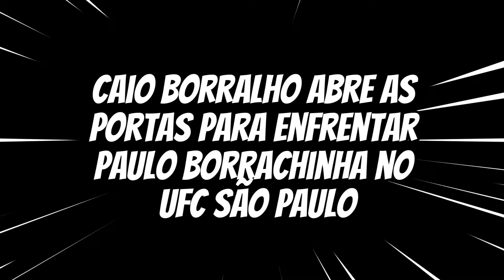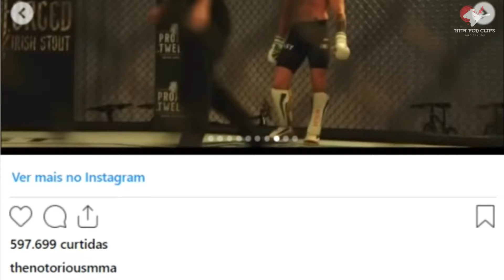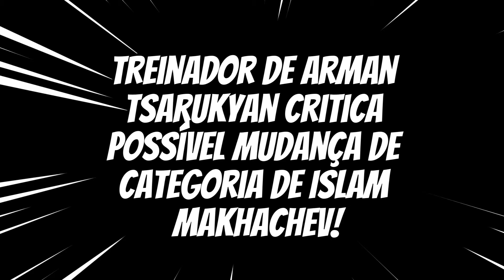🚨VAI CORRER! TÉCNICO CRITICA MAKHACHEV |BORRALHO VS BORRACHINHA &+ PRINCIPAIS NOTÍCIAS UFC